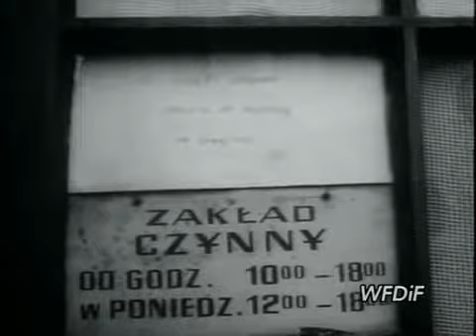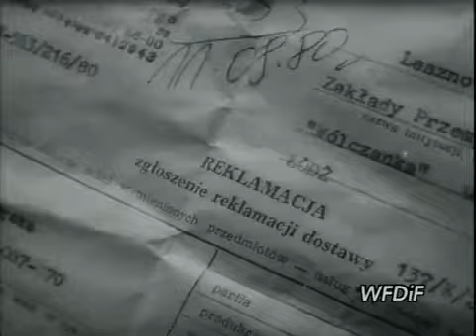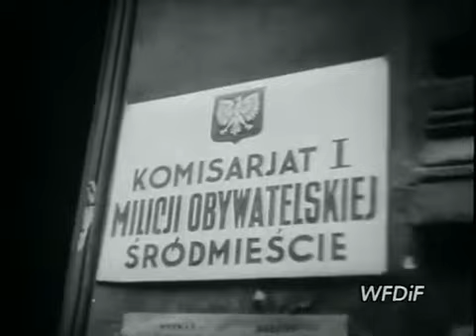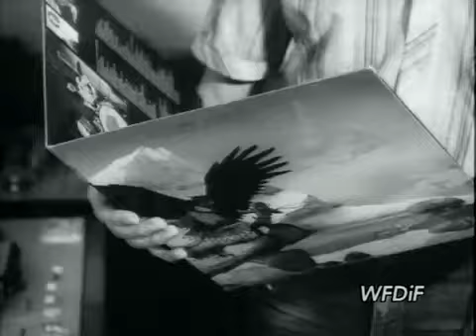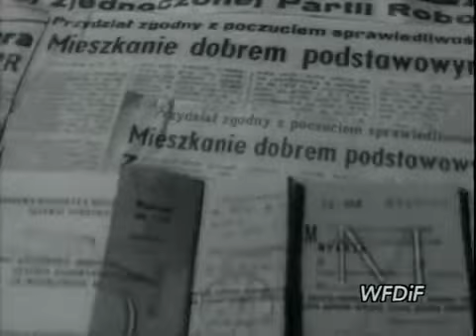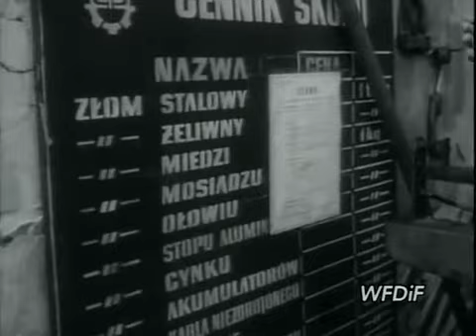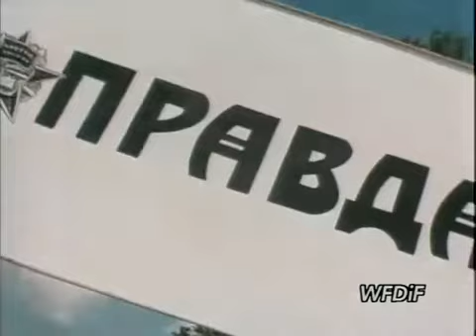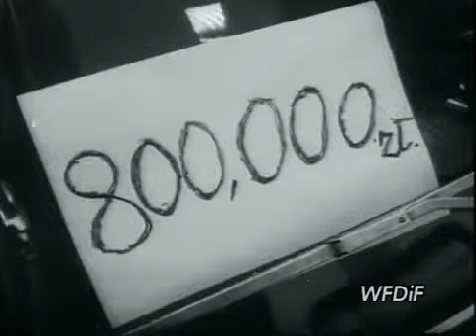Propaganda PRLu Najzabawniejsze PKF lata 70 80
Przeniesiemy Państwa ponownie w rejony PRL-owskiego surrealizmu. Bez perspektyw na wymarzone gumiaki, czekając 30 lat na spółdzielcze mieszkanie, w portfelu mając mikroskopijne kartki na wszystko czego nie ma, a na co liczysz. W tle radziecka piosenka, która ma przynieść ulgę na znoje, a doprowadza do szału. Spokojnie! Nic sobie nie zrobisz, bo cały kraj cierpi również na deficyt żyletek. Stoisz pod ścianą, choć bardziej możliwe, że w długiej kolejce. Alkoholem się nie upoisz, bo czujna Milicja skutecznie niszczy nielegalne bimbrownie, nie uciułasz ze zwrotu butelek, bo skupy szkła nie działają (co raportuje niezrównana Monika Olejnik we własnej osobie). Teatr absurdu w czystej postaci. To tylko VOD, gdzie w każdej chwili możesz zrobić sobie przerwę. Choć pewnie w zdumieniu obejrzysz do końca!